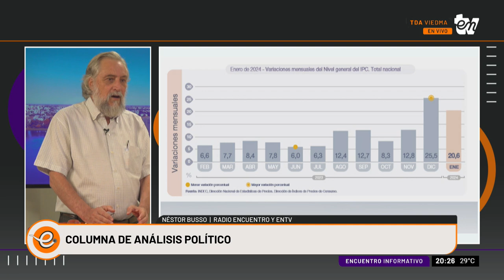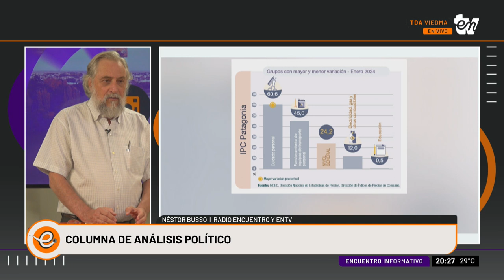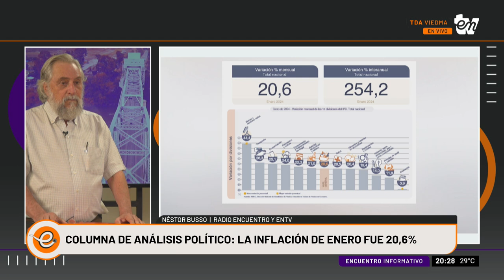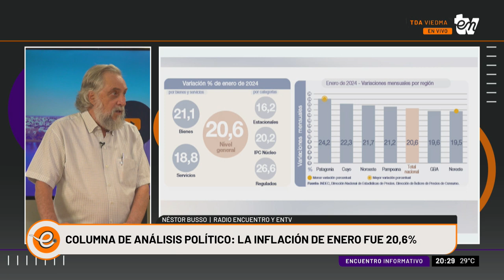ACTUALIDAD POLÍTICA | NESTOR BUSSO | INFORMATIVO